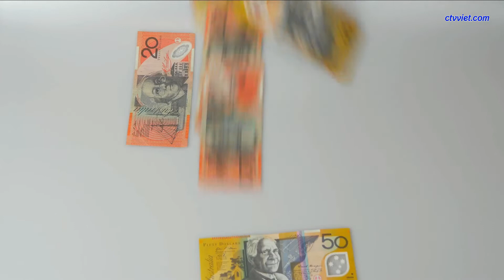Cựu chủ tịch Đà Nẵng Trần Văn Minh bị đề nghị khai trừ đảng.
Vi phạm của ông Trần Văn Minh là "rất nghiêm trọng, ảnh hưởng xấu đến uy tín của cấp ủy, chính quyền thành phố Đà Nẵng".

Từ ngày 10 đến 12/9, Ủy ban Kiểm tra Trung ương đã họp kỳ 29 xem xét, thi hành kỷ luật ông Trần Văn Minh (63 tuổi), nguyên Ủy viên Trung ương Đảng, nguyên Phó trưởng Ban tổ chức Trung ương (đã bị đình chỉ sinh hoạt đảng).

Theo đó, trong thời gian giữ cương vị Phó bí thư Thành ủy, Bí thư Ban cán sự đảng, Chủ tịch UBND thành phố Đà Nẵng (từ 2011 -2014), ông Trần Văn Minh đã vi phạm nguyên tắc tập trung dân chủ và các quy định về phòng, chống tham nhũng, lãng phí; vi phạm các quy định về quản lý đất đai, về quản lý, sử dụng tài sản công, gây thất thoát, lãng phí lớn ngân sách nhà nước.

Vi phạm của ông Trần Văn Minh là rất nghiêm trọng, ảnh hưởng xấu đến uy tín của cấp ủy, chính quyền thành phố Đà Nẵng, gây bức xúc trong xã hội.

Cơ quan kiểm tra đề nghị Bộ Chính trị, Ban chấp hành Trung ương xem xét, thi hành kỷ luật khai trừ ra khỏi Đảng đối với đồng chí Trần Văn Minh.

Trước đó chiều 9/8, Ban chấp hành Đảng bộ TP Đà Nẵng cũng đã họp và thống nhất đề xuất khai trừ Đảng đối với ông Trần Văn Minh.

Giữa tháng 4, mở rộng điều tra vụ án Phan Văn Anh Vũ, Bộ Công an đã khởi tố hai cựu Chủ tịch Đà Nẵng là ông Trần Văn Minh và ông Văn Hữu Chiến (64 tuổi, cựu Chủ tịch Đà Nẵng từ 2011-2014). Trong đó ông Minh bị bắt giam. Ông Chiến được tại ngoại.

Hai ông này cùng bị khởi tố về các tội Vi phạm quy định về quản lý, sử dụng tài sản nhà nước gây thất thoát, lãng phí (Điều 219 Bộ luật Hình sự năm 2015) và Vi phạm các quy định của nhà nước về quản lý đất đai (Điều 229 Bộ luật Hình sự năm 2015).

Cuối tháng 7, Bộ Công an đã đề nghị chính quyền Đà Nẵng phối hợp rà soát, cung cấp thông tin, hồ sơ pháp lý và tạm dừng giao dịch đối với tài sản thuộc sở hữu của các bị can trên.